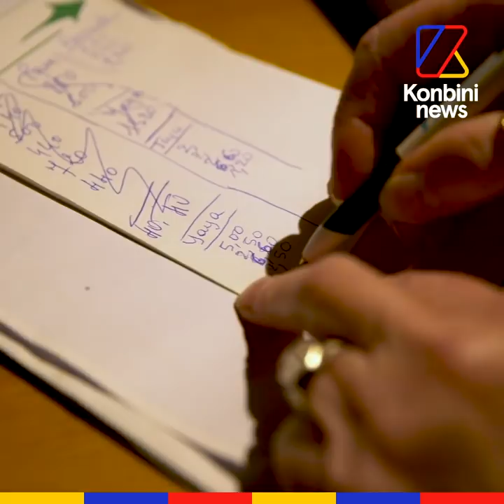Jeannine, 78 ans, patronne de bar : "Ici on a que des soulôts haut de gamme" l Reportage l Konbini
"Interdit aux cons" | Jeannine alias "la Mère Lapipe" a 78 ans et elle tient un bistrot... dans son salon. Nous l’avons rencontrée dans ce lieu mythique du Mans qui fait vivre son quartier depuis 35 ans !